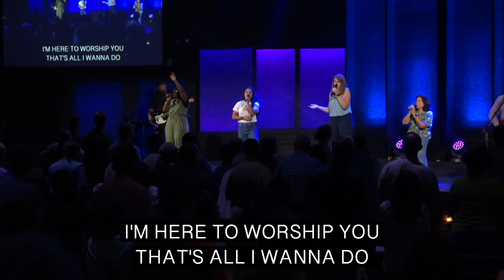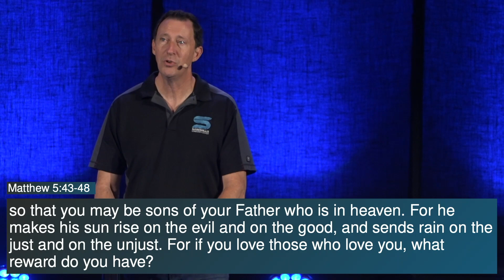Full Service | ON DEMAND | August 18th, 2024 | Sandhills Community Church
2 Samuel 19